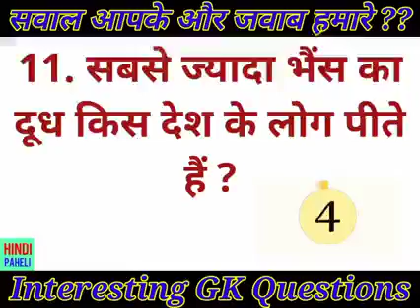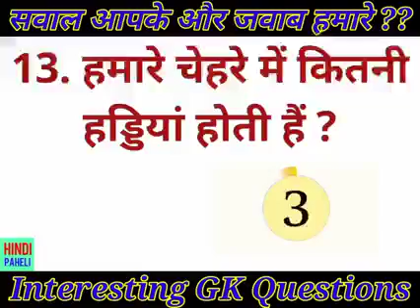kis desh mein machhliyon ki barish hoti hai किस देश में मछलियों की बारिश होती है